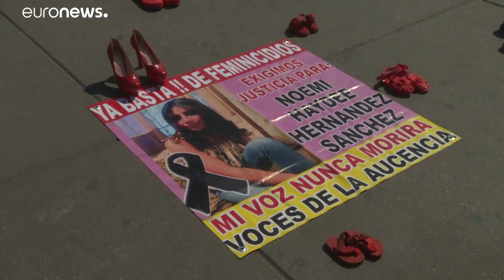Meksika'da kadın cinayetlerine 'kırmızı ayakkabılarla' dikkat çektiler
Başkent Mexico City'de bir araya gelen yüzlerce kadın öldürülen hemcinslerini temsil eden kırmızı ayakkabıları kentin meydanına koydu. …